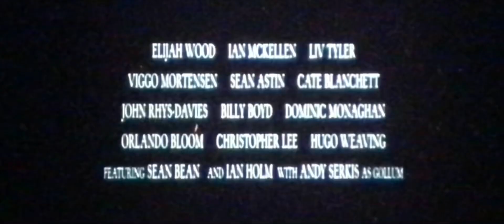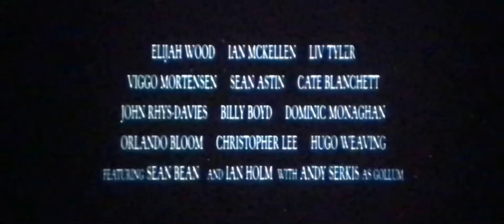The Lord of the Rings Thriler 35mm.